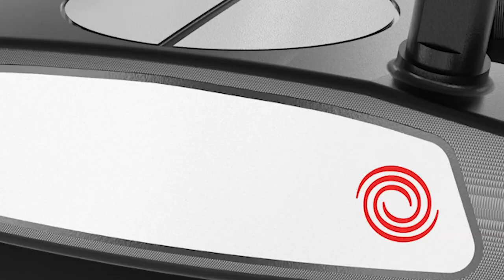[오디세이] 투볼 일레븐 퍼터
오디세이의 대표 정렬 기술 2-Ball과 높은 관성모멘트를 지닌 혁신적인 헤드 설계의 결합으로 압도적인 퍼포먼스를 자랑하는 말렛 퍼터 투볼 일레븐이 출시되었습니다